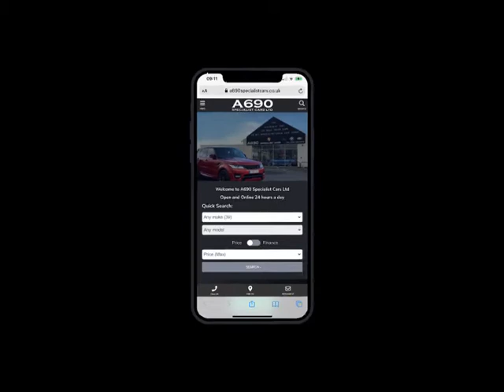2015 65 LAND ROVER DISCOVERY SPORT 2.0 TD4 HSE 5d 180 BHP